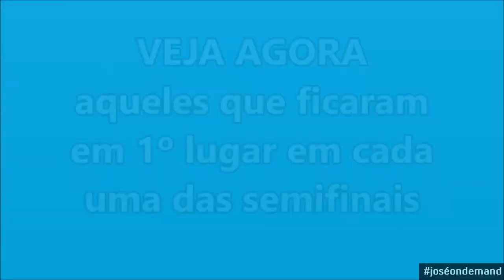Torneio das Piores Gambiarras e Tosqueiras da TV (Duelo dos Primeiros - 08/01/2021)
- Chegamos aos duelos antes da final...

Qual deles você acha que é a pior de todas?

São essas as opções:
Balanço Geral Barra do Bugres;
Eleições 2020 na TV Rio Branco.

O Duelo dos segundos acontece amanhã, ás 21h.